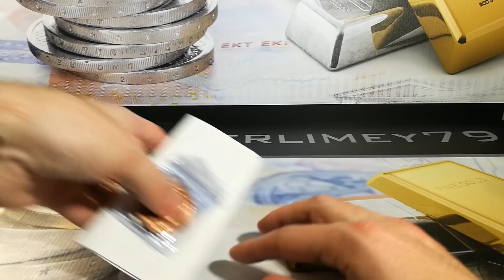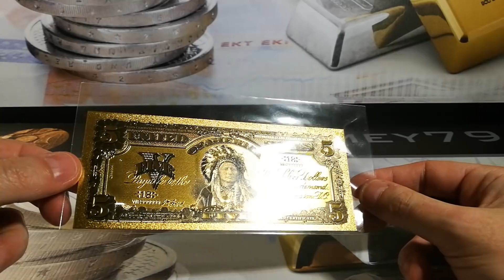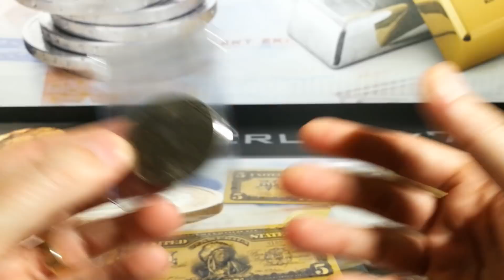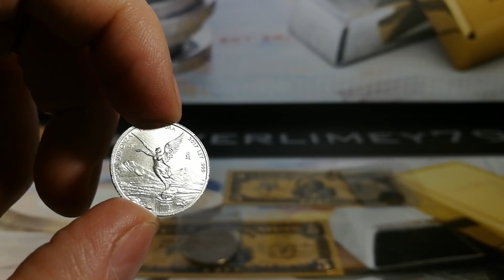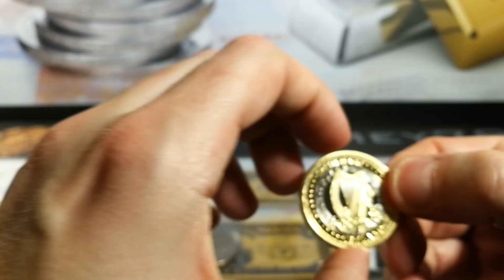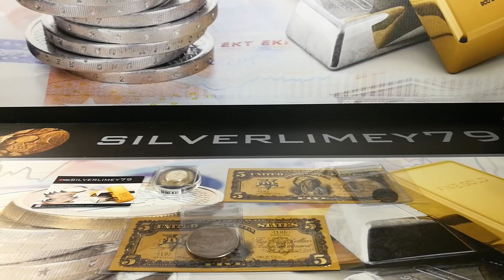--- 200 Subscriber GAW, Shoutout & Continental Challenge Update!! ---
Hello Everyone

A Password is required to enter this GAW so please check out the previous GAW (which i have included a link at a certain spot in the video) to find out what that password is! Some of you already know it 😉😉😉😉

There will be a 1st/2nd and 3rd Prize! I like my podiums 😂😂

Good Luck to you all and a winner will be announced this weekend!

Just want to thank Silver Baggins again for being an awesome friend and helping me out with my last purchase from the USA!! Awesome dude! thank you so very much! If you aren't subbed to his channel you are MISSING OUT!!

Cheers

Silverlimey79